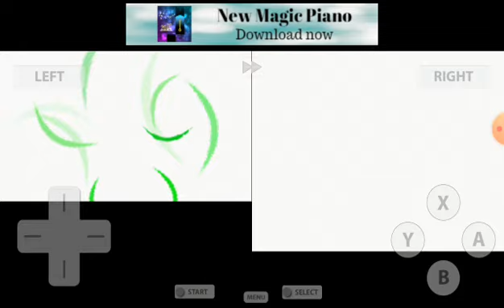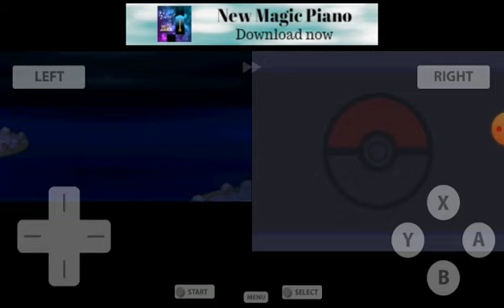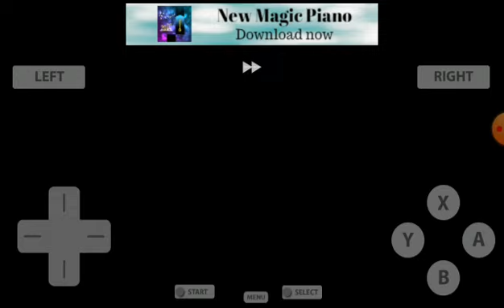Let's play pokemon platinum Ep 18 cleared up the Iron island